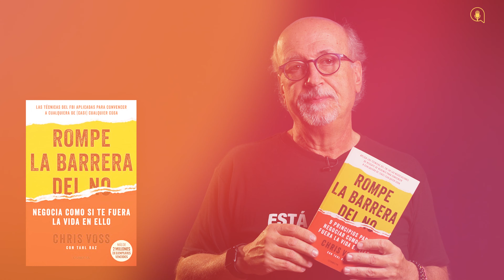¿Qué Hacen los Expertos para Negociar? | Luis Valls | Ep 18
¿Te has preguntado qué hacen los expertos para negociar con éxito?  En este episodio te presento técnicas esenciales para cualquier emprendedor basadas en el libro "Romper la barrera del no" de Chris Voss, un ex director de negociación del FBI especializado en secuestros y rehenes.

Aprenderás a usar la voz adecuada para transmitir tranquilidad y seguridad, la técnica del efecto espejo para generar empatía y controlar la conversación, la importancia de identificar y valorar las emociones del otro. Estas técnicas mejorarán la forma en que manejas cualquier negociación, ayudándote a alcanzar tus objetivos de manera más efectiva.

¡Está cabrón, pero siempre se puede!

Adquiere mi libro “Está Cabrón Ser Emprendedor